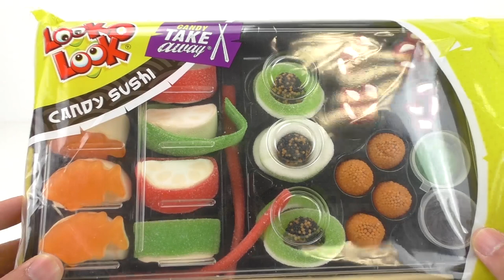LOOK-O-LOOK FUN CANDY SUSHI BOX TAKE AWAY - Süßigkeiten mit STÄBCHEN essen - Süßigkeiten TEST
5764